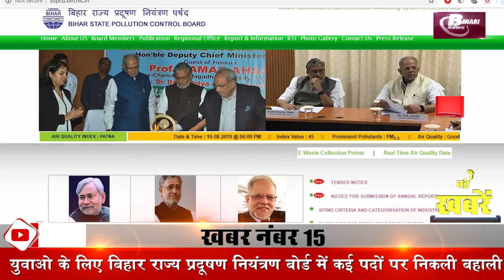17 August daily Bihar top news video in Hindi.All District news of Muzaffarpur,Patna,Gaya,Bhagalpur.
Daily Bihar latest news updates i.e today 17 August live video  news in hindi :-

1- The Chief Minister of Bihar hoisted the tricolor at Gandhi Maidan in Patna and said.
2-PM Modi praised Nitish Kumar.
3- Nitish Sarkar gave a unique gift to the sisters on the festival of Rakhi Bandhan.
4-Important news for youth who want to become soldiers.
5- The objective of freedom is true smile.
6 - Changes in all police stations of Bihar.
7 - Deputy Chief Minister Susil Kumar Modi gave a befitting reply.
8-First death anniversary of former Prime Minister Atal Bihari Vajpayee.
9- It will now be easier to undergo surgery in IGIMS.
10- Rugby team achieved the milestone.
11-The Prime Minister announced the formation of one of the three armies of the country.
12- Return of Tejashwi Yadav in politics.
13- 12th pass for students to get scholarship.
14- Restoration for youth in several positions in Bihar State Pollution Control Board.
15 - Recruitment by Chief Minister Nitish Kumar to the posts of Shelter Home.
16 - In the government building in Haribhoomi, the Maqlis hoisted a black tricolor.
17- Bihari Bhai gave a unique gift to his sister.
18 - A 2-month-old baby who went to sleep in Kalyanpur went missing.
19-Forest Festival organized in Bhagirathpur Panchayat.
20- Monalisa video is getting viral.
21-Dinesh's 'Nirhua The Leader' will be released.
22- Know Bihar weather conditions.